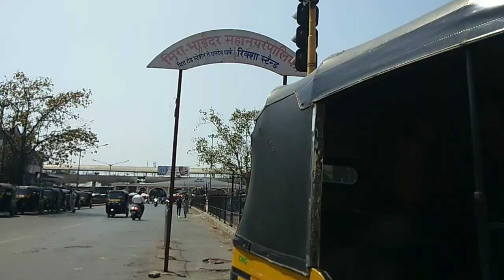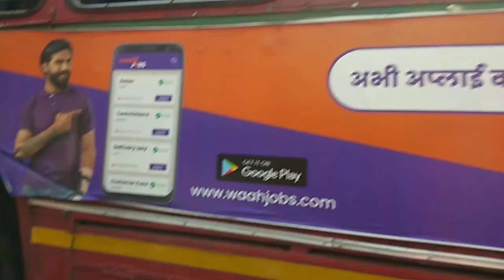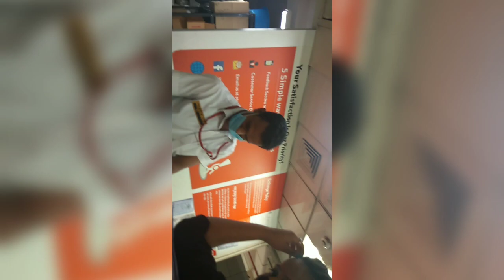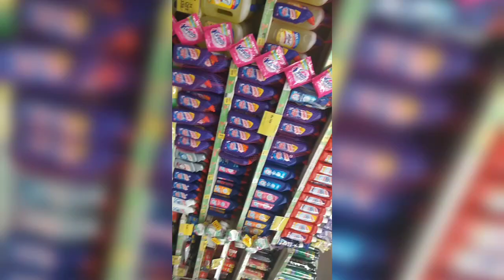खेसारी ने yaबोला जब मैं उसके घर गई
RANI CHHETRGI
MANOJ TIVARI
LatestBhojpuriHoliSong2021 HoliMeinSadhu​khesari lal
khesari lal ka ghar chapra#khesarilal​Pawan​ Singh अभी अभी Live आकर Pawan​ Singh अभी अभी Live आकर Khesari​ Lal Yadav के गैंग पर जमकर हल्ला बोला46579-KhesariLalYadavActor Khesari Lal और Actress Kajal Raghwani
में शुरू हुई बड़ी लड़ाई, विवाद बढ़ा, अनहोनी ना हो जाए | Bihar News | LiveCities
Actor Khesari Lal और Actress Kajal Raghwani में शुरू हुई बड़ी लड़ाई, विवाद बढ़ा, अनहोनी ना हो जाए | Bihar News | LiveCities

khesari lal ka ghar chapra
khesari lal ka ghar kahan hai
khesari lal yadav ka ghar kahan hai mumbai mein,
khesari lal yadav ka ghar,
khesari lal yadav ka ghar kahan hai
khesari lal yadav ka ghar kahan par hai
khesari lal yadav
khesari lal yadav wife